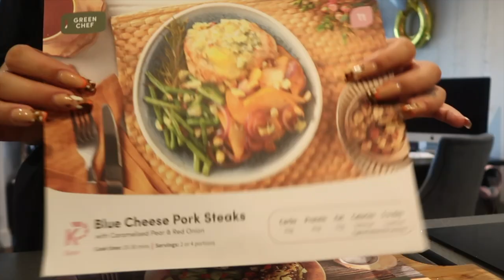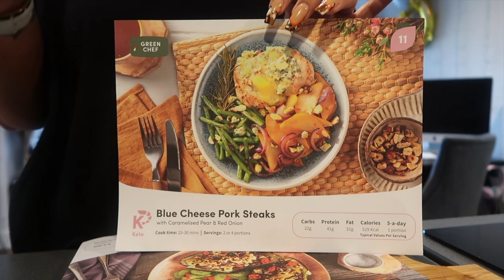what's that word where you get clean? | WEEKLY VLOG #74 | Sophie Liz Brad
lets cook a green chef meal, chats & new hair!!

Gretta Boxes
SophieBabe

Jaslyn Edgar - Like Seasons Change

VLOG INTRO DETAILS